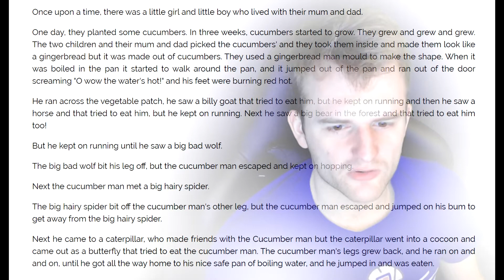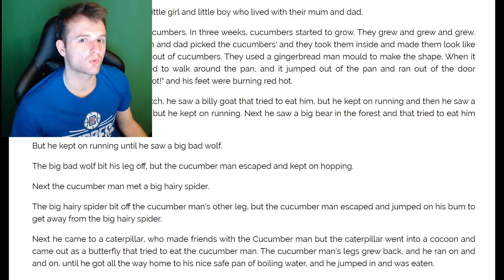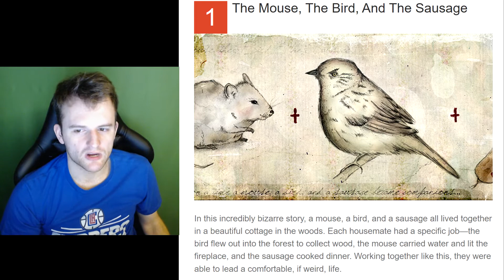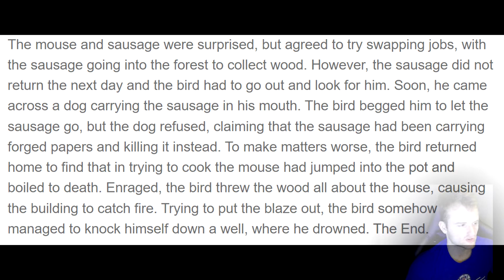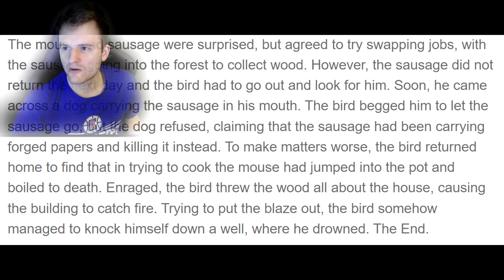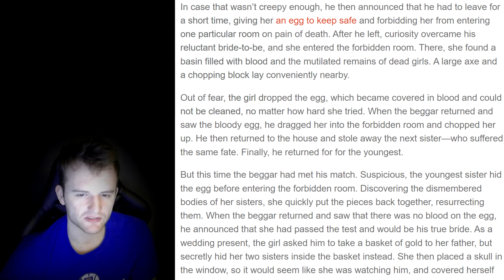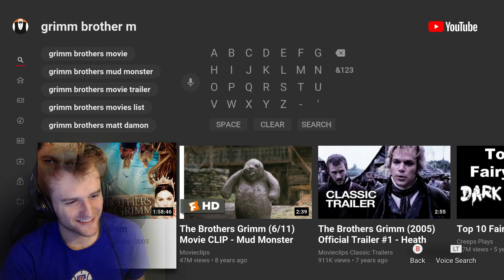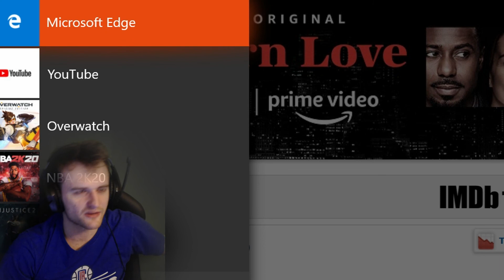90's Babies Lost Memories!! (Fairy Tale Day)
I completely forgot about the grimm brothers.

Custom Outro Rap made by: Jake Hill